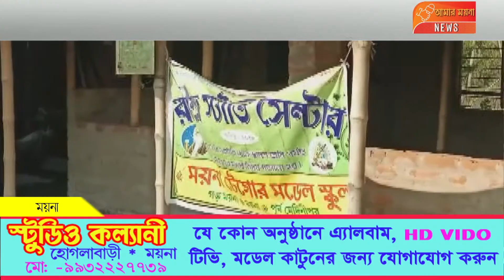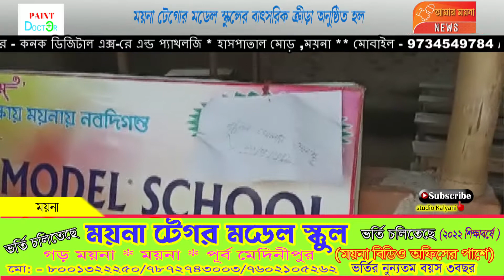ময়না টেগোর মডেল স্কুলের বাৎসরিক ক্রীড়া অনুষ্ঠিত হয়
ময়না থানার অন্তর্গত গড়ময়না গ্রামে অবস্থিত ময়না টেগোর মডেল স্কুলের বাৎসরিক ক্রীড়া ও সাংস্কৃতিক অনুষ্ঠান অনুষ্ঠিত হল। জাতীয় পতাকা উত্তোলনের মধ্য দিয়ে এই অনুষ্ঠানের সূচনা হয়। বিগত দু বছর করোনার দাপটে ছাত্রছাত্রীরা বাড়ির মধ্যে বন্দি ছিল। সম্প্রতি বিভিন্ন ভাবে স্কুল খোলায় ছাত্রছাত্রীরা স্কুলে ফিরতে শুরু করেছে। তারই মধ্যে আবার ক্রীড়া ও সাংস্কৃতিক অনুষ্ঠান শুরু হওয়ায় সম্ভবত খুশি ছাত্রছাত্রীরা। বিভিন্ন ধরনের ক্রীড়া প্রতিযোগিতা , আবৃত্তি প্রতিযোগিতা প্রমূখ অনুষ্ঠিত হয়।